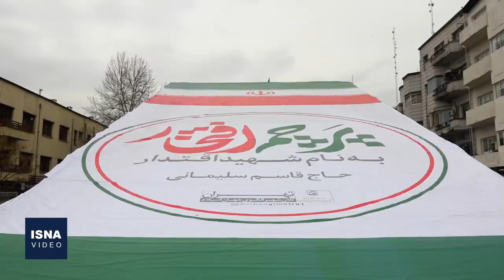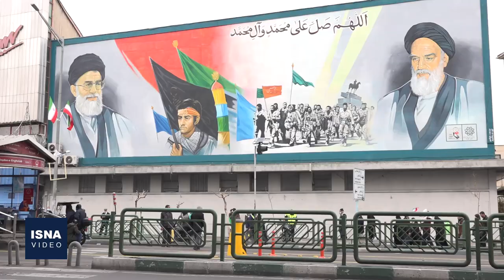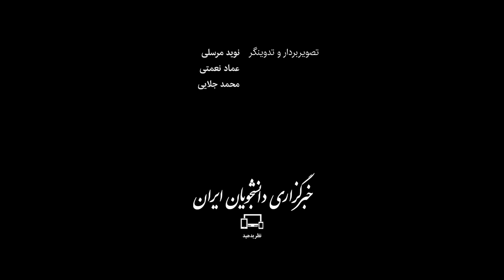مراسم ۲۲ بهمن در تهران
مراسم سالروز انقلاب اسلامی ایران، روز جمعه (۲۲ بهمن) در تهران و همزمان در سراسر کشور برگزار شد. به دلیل شیوع سویه اُمیکرون ویروس کرونا در کشور، این مراسم در تمام شهرهای با وضعیت قرمز کرونایی از جمله در پایتخت به صورت خودرویی و موتوری برگزار شد. این ویدئو گوشه‌هایی از این مراسم در تهران است.